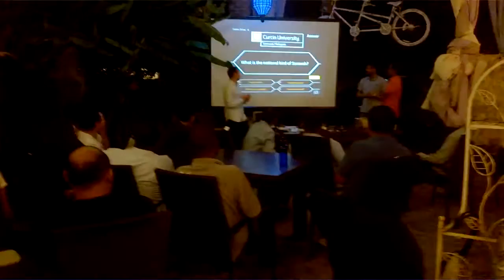HDR christmas party - 3